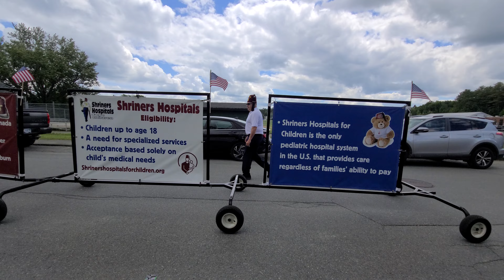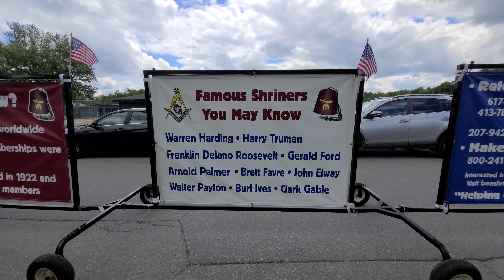June 2024 ceremonial Anah Shriners Parade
2024 Anah Shrine Potentate Adam Beals Ceremonial Parade in Old Town Maine.